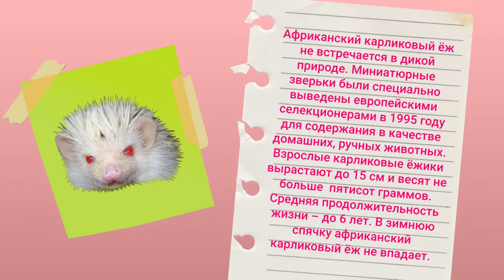МИЛАХИ / Ёжик / Выпуск #2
«Милахи». Выпуск второй.

Актуальные вопросы и ответы:

• Как выглядит декоративный ёж и впадает ли он в спячку
• Каких насекомых хранит лесной ёжик в своих иголках
• О чём предупреждают ветеринары
• Что такое «еже-час» и многое другое